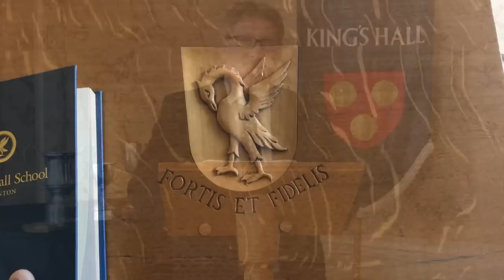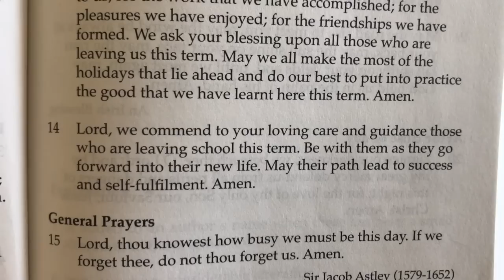KHS Prep Final Assembly Summer Term 2020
Our round up of all the wonderful happenings across the Prep for this most unusual Summer Term.